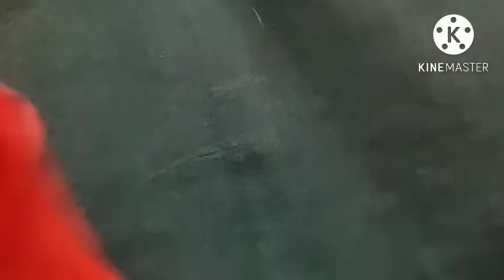How to make a woollen ladies hand👜 bag || Easy and best way || Mallika Roy.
Hello friends hope you are all right! Today I will show you how to make a woollen ladies hand👜 bag. This bag is very beautiful😍😍 and easy to make it. So friends you choose your favorite colour and get ready for it.

 Here is my Facebook page link